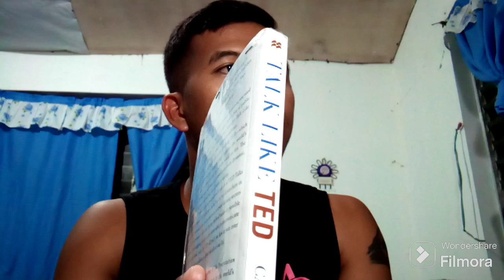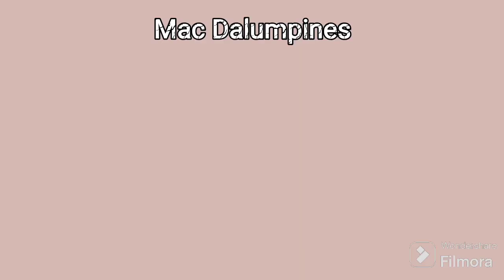Babaeng nakilala ko sa Dating app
Siya ang pangalawang babae na aking nakilala at naka meet sa dating app..